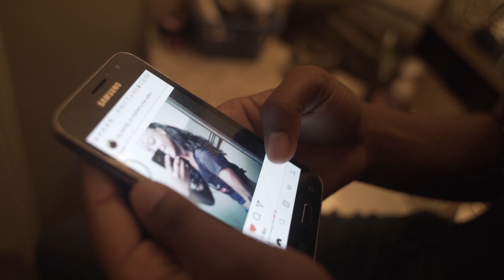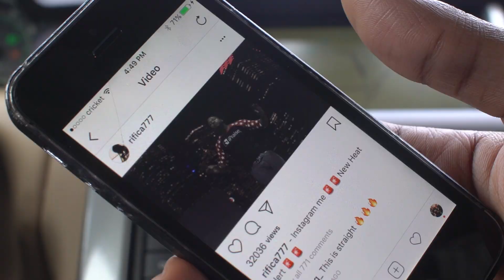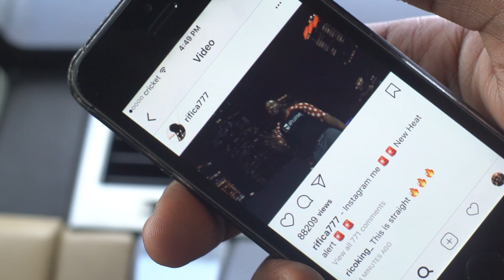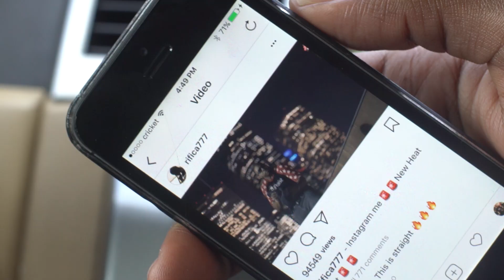"Instagram" by RIFICA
Preview of "Addiction" music video at the end
Fresh Manna Album
Track Produced by Let That Boy Cook Productions
Video Directed by Rico King
Black Kings Entertainment

The song is available at the following links as well as Iheart Radio, Spotify, Apple Music, Tidal, and Jango Radio etc.

This song is available in any online retailer where you can download music for purchase. Just type RIFICA in the search and it will pull it up.